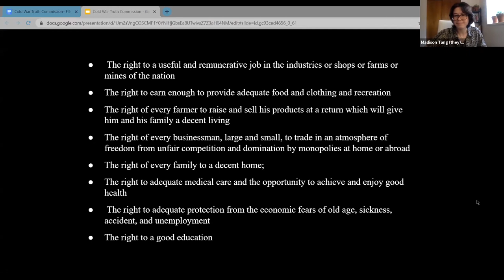FDR– ‘The Second Bill of Rights’ State of the Union Speech 1944'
CODEPINK China Is Not Our Enemy organizer Madison Tang reads an excerpt from FDR's ‘The Second Bill of Rights’ State of the Union Speech 1944.'